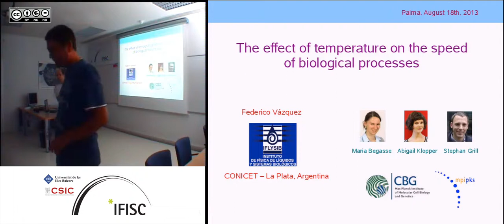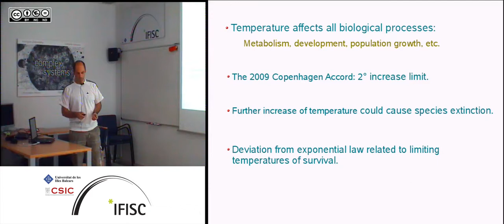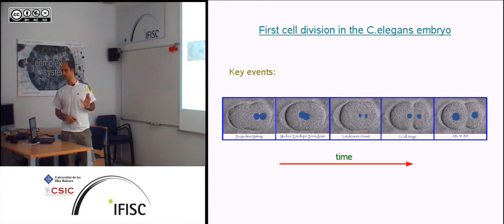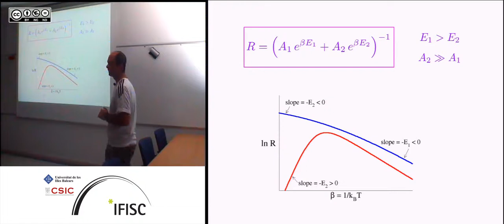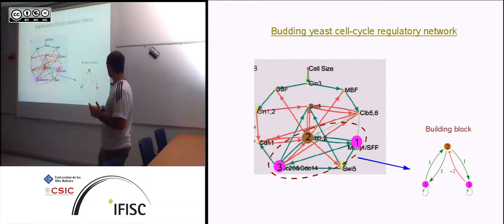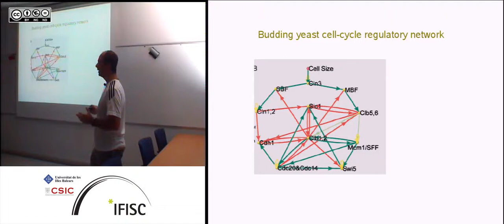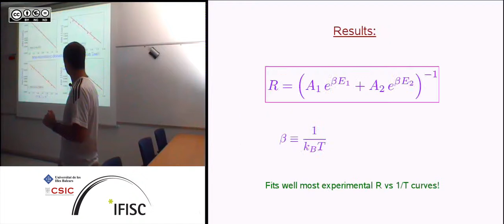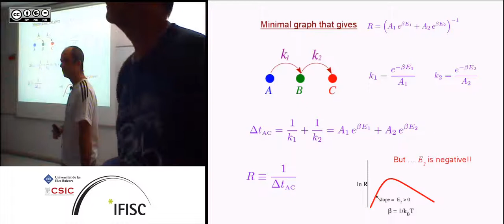The effect of temperature on the speed of biological processes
- By: Federico Vázquez, CONICET, La Plata, Argentina
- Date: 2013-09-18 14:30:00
- Description: Temperature affects all biological processes, such as metabolism,
development, population growth and locomotion.  The rates of many of
these processes in cells, animals and plants, appear to be Arrhenius,
that is, they increase exponentially with the inverse of temperature.
This is quite remarkable  because they are not based on one simple
chemical reaction, but rather a huge set of reactions happening on
complex and partially known architectures.  This poses a fundamental
question: how are the multitude of Arrhenius reactions in an organism
combined to result in a single Arrhenius rate?  The one-rate limiting
reaction theory argues that the rate of the entire process is
determined by the slowest chemical reaction, which is Arrhenius by
definition.
 However, recent experiments on cell division show that
there are large deviations from a single Arrhenius, including
non-monotonic behaviors at high temperatures.
We present a mathematical description of the relationship between
rates and temperature of the cell cycle, which fits with good accuracy
the temperature dependence of cell division rates in C. elegans
embryos, in the entire range of temperatures.  We derive this
expression from first principles for a simple oscillatory system of
proteins, considered as the fundamental unit of all cell-cycle
regulatory networks.  We find that two competing mechanisms are
responsible for shaping the temperature dependence of the global
period of the system.